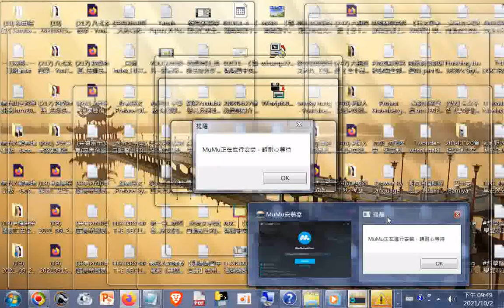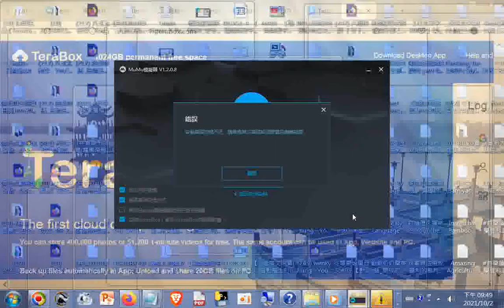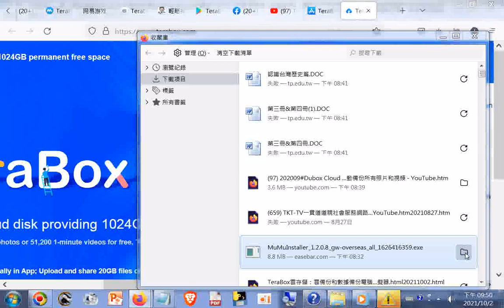TeraBox雲存儲：雲備份和數據備份電腦版下載(筆者下載後安裝失敗) 電腦玩TeraBox雲存儲：雲備份和數據備份 MuMu安卓模擬器 html20211002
1 TB（1000GB）...進入網站或GOOGLE PLAY商店的網址(從Facebook臉書或GOOGLE谷歌帳號進入可免註冊) (看影片然後在畫面下方說明區有兩種網址)20200921探索#Dubox Cloud Storage Cloud Backup & Data backup下載於#GOOGLE PLAY商店_註冊1 TB雲存儲！將文件傳輸到驅動器，並自動備份所有照片和視頻。在線照片預覽和視頻播放。
TeraBox
TeraBox APP
下載 iOS 版、下載 Android 版